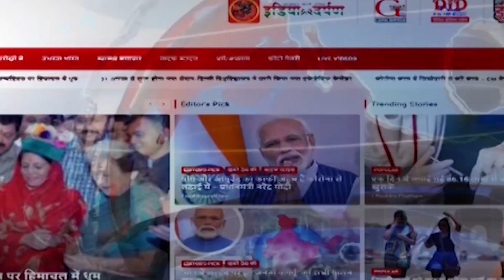'राष्ट्र सर्वप्रथम की बात, ललित सुमन के साथ DID EPISODE 242- 19- 7- 23